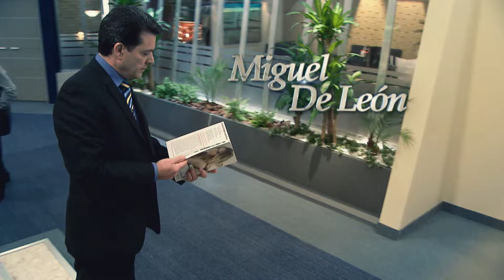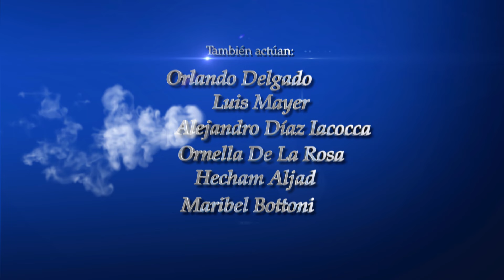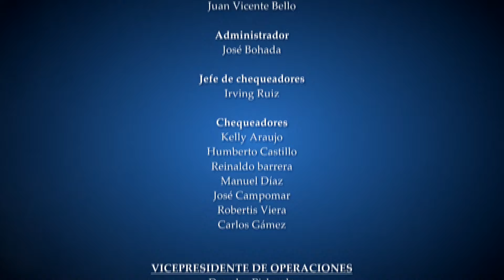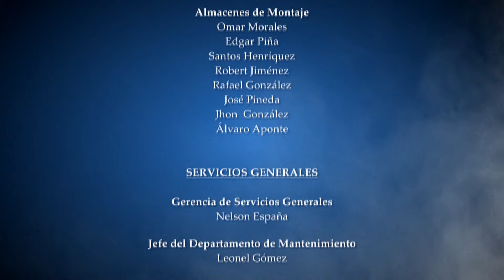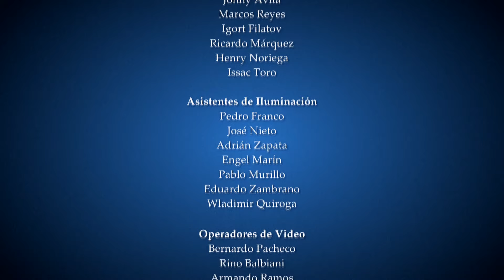Amour secret... les raisons du coeur Episode 49